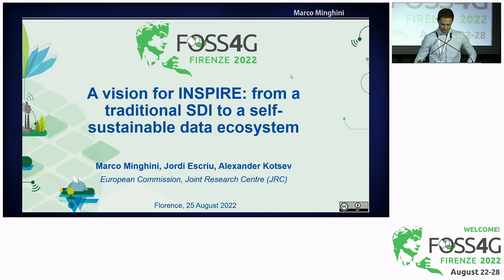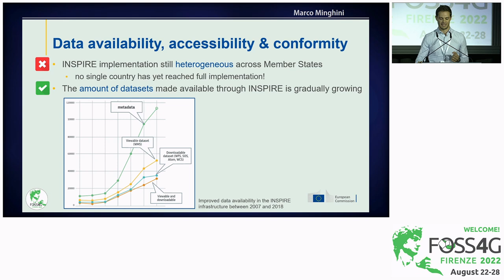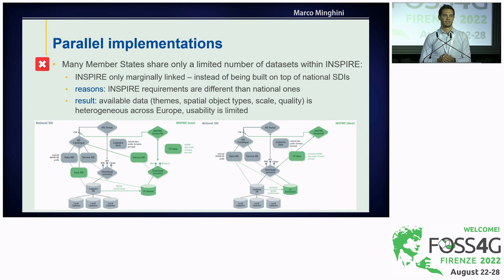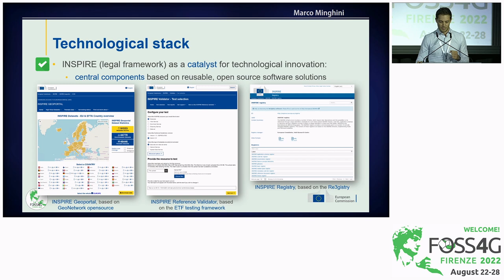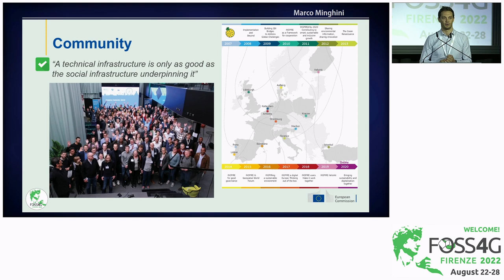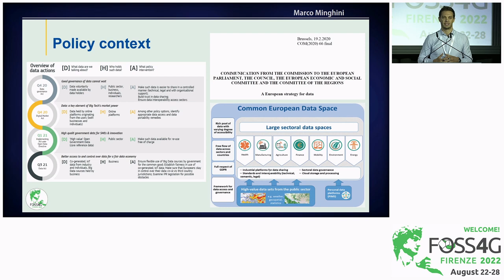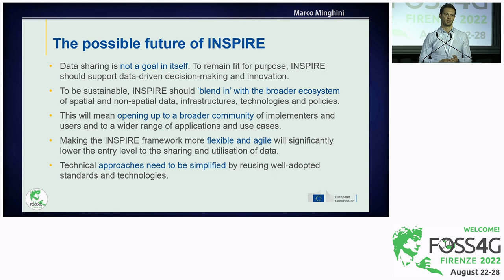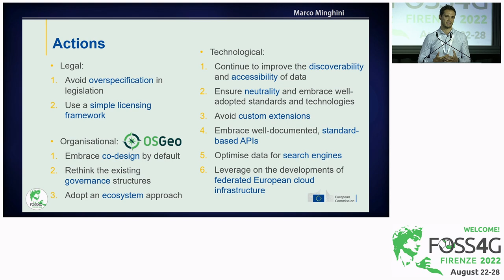FOSS4G 2022 | A vision for INSPIRE: from a traditional SDI to a self-sustainable data ecosystem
Published in 2007, the INSPIRE Directive has established a pan-European Spatial Data Infrastructure (SDI) to support European Union (EU) policies related to or having an impact on the environment. The Directive requires Member States public organisations to make geospatial datasets in scope (i.e. belonging to 34 cross-sector categories known as data themes) interoperable, discoverable and accessible through view and download services. Fifteen years after the entry into force of the Directive, we assess the state of play, reflect on the lessons learned and, leveraging on these while also considering the current policy and technological context, elaborate a vision for the future evolution.
Through its Geoportal, which regularly harvests the EU Member States national catalogues, the INSPIRE infrastructure currently provides access to approximately 90 thousand datasets. The amount and update of those datasets is steadily increasing as is the fraction of datasets whose metadata, data models and view/download services are compliant to the legal requirements of the Directive. The INSPIRE infrastructure is currently based on three so-called central components, which in turn are implementations of reusable and mature open source software solutions: the INSPIRE Reference Validator makes use of the ETF testing framework, the INSPIRE Registry is based on the Re3gistry software (included in the OSGeo Live since 2021) and the INSPIRE Geoportal is currently being migrated to GeoNetwork  . INSPIRE has also played a key standardisation role in Europe by fully promoting and relying on open standards, mainly by ISO and OGC. Finally, an active and engaged community of stakeholders, meeting at the annual INSPIRE Conference and other related ad-hoc events, has highly favoured the policy and technological development.
Despite many pros, lessons learned from INSPIRE also show some cons. These include e.g. overspecification in legislation (often leading to extensions to existing standards) which still limit implementation, and the lack of a common approach to data licensing. In addition, the current technological landscape is very different from the one from the INSPIRE dawn. New data sources (Internet of Things, citizen-generated and Earth Observation data, research data and data owned by businesses), new agile standards (e.g. OGC APIs for data sharing and modern standards for data encoding) and novel architectures (cloud, edge and fog computing) are creating an opportunity that INSPIRE shall leverage to remain relevant and fit-for-purpose. In parallel, driven by the recent European Strategy for Data, the current European policy context and related legislative instruments are strongly pushing for an increased, better and fairer use of all available data for the benefit of European economy and society.
Within this context, the talk will illustrate our vision to streamline and simplify the technological and organisational structure of INSPIRE towards a data-driven and self-sustainable ecosystem. We will mainly reflect on the key role played by open source software, open standards and open licenses, and on the need to redefine the governance of the infrastructure through the increasing involvement of open source communities, including OSGeo as a strategic partner.

Marco Minghini